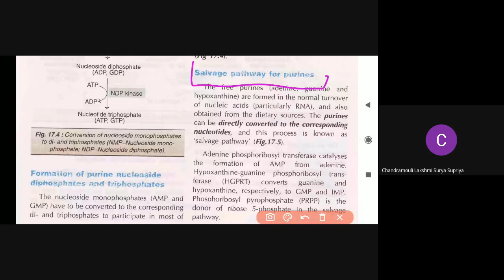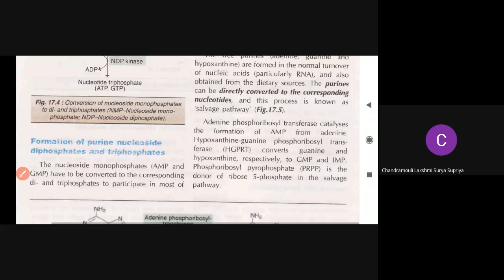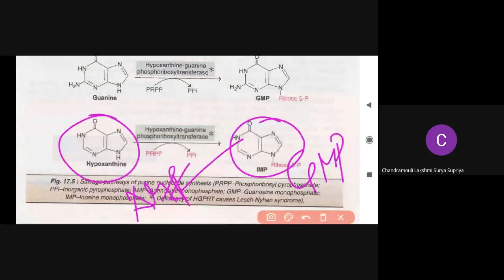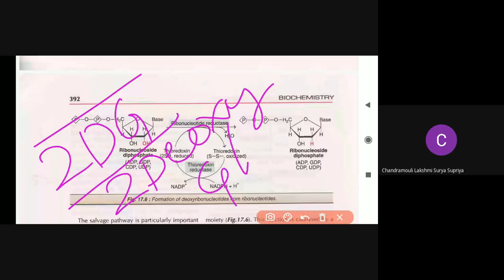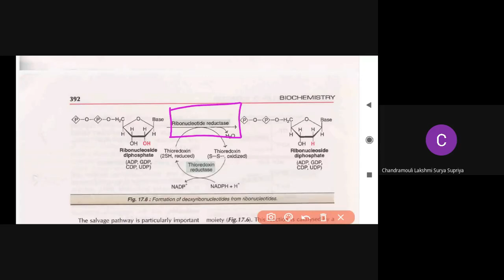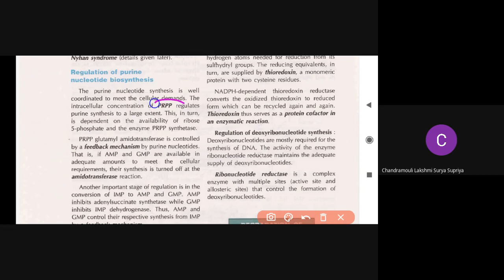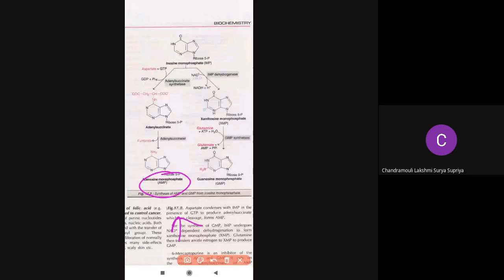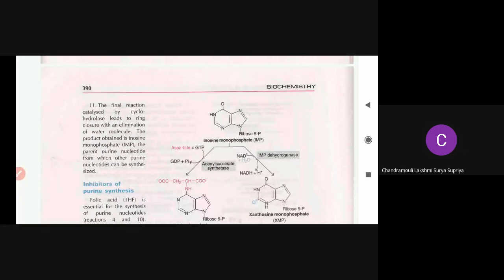Salvage Pathway of Purine Synthesis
II B.Sc:: Biochemistry 4::unit 4